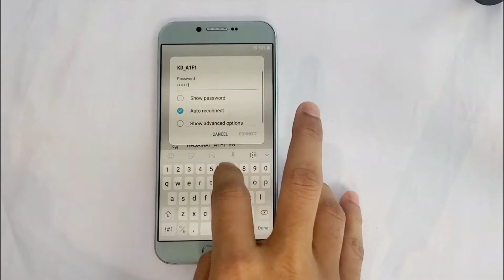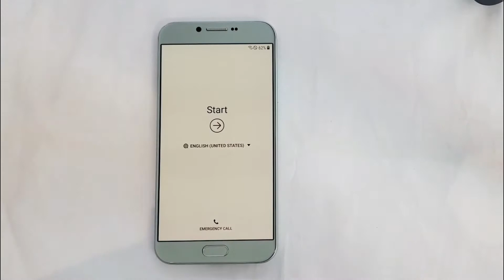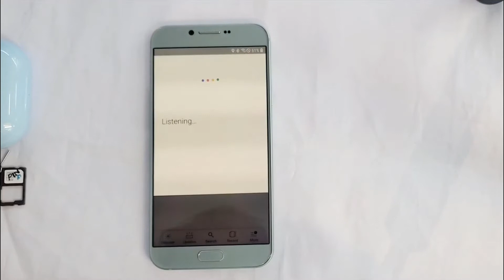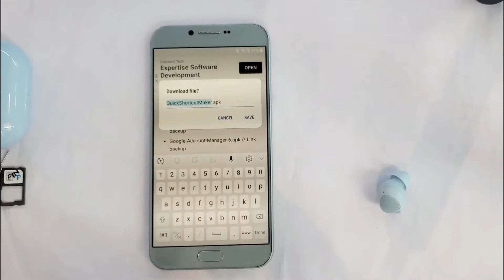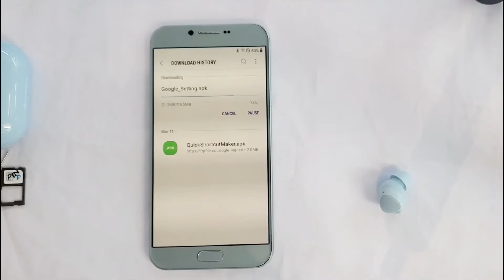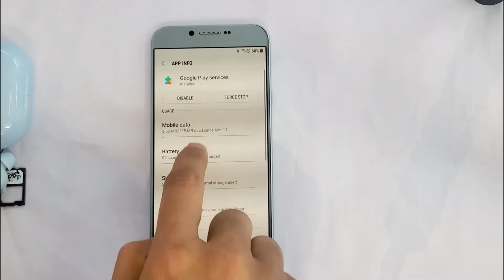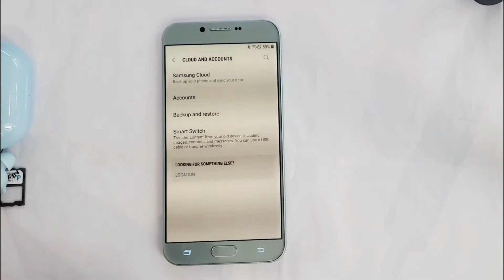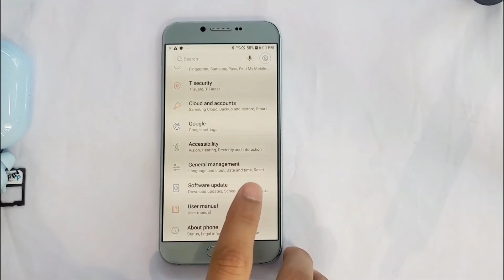Galaxy A8 (2016) - [SM-A810s] Android 8.0.0 frp bypass*2022 - Without Pc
This is my new video for Galaxy A8_2016  (SM-A810s) Android 8.0.0 FRP Unlock/Google Account Bypass - without PC  [2022] -